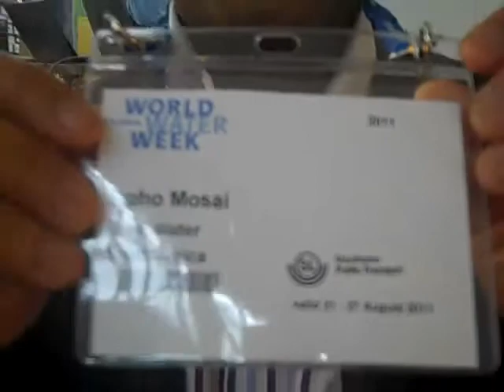Mr. Sipho Mosai, Rand Water: Learning from South Africa's effective policy formulation.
The chief operating officer of Rand Water, Mr. Sipho Mosai, speak with Helen Downey in the WaterCube at Stockholm World Water Week 2011 about the progressive water work being accomplished in South Africa. Mr. Mosai is happy to be here to gain a greater understanding about future water policy formulations as well as new technical developments in the water sector. (Aug 25, 2011)